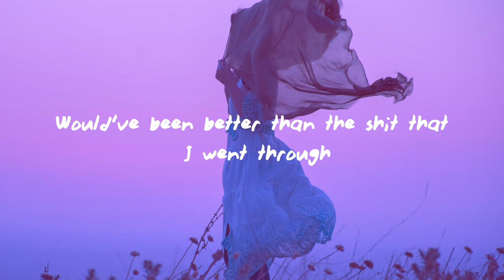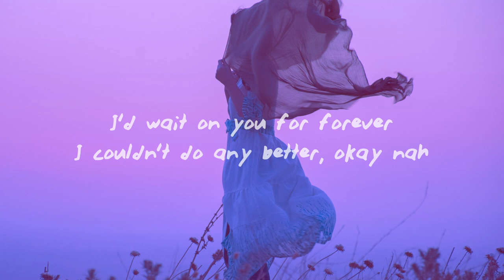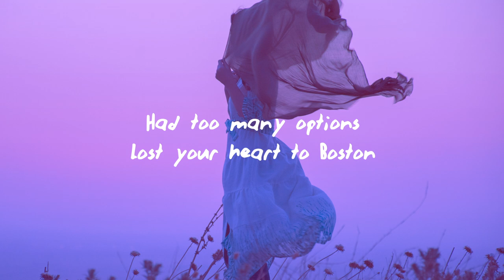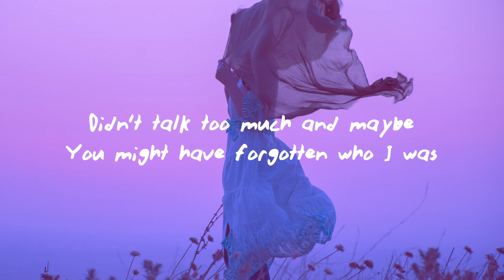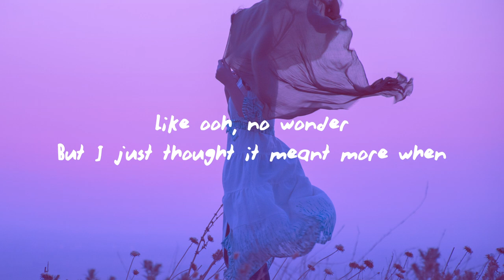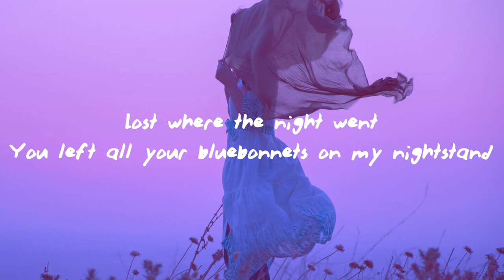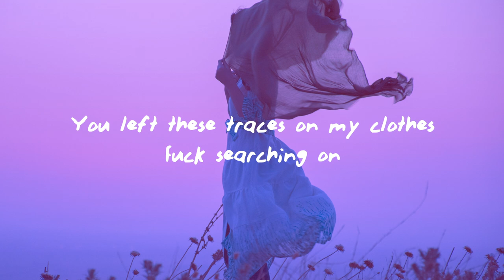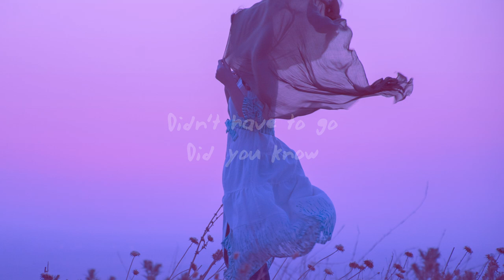Austin George - Bluebonnets (Lyrics)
♫Austin George - Bluebonnets

(Lyrics):
[Verse 1]
Wish I woulda crashed my car on the day that I met you
Would've been better than the shit that I went through
Told me 'bout your friends passed out in the restroom
Thought it was settled, guess we were on different levels
You like the watch with the bezel
I like the time when it's special
I'd wait on you for forever
I couldn't do any better, okay nah
But I just thought it meant more when

[Chorus]
You left all your bluebonnets on my nightstand
Changed all my flight plans
Lost where the night went
Had too many options
Lost your heart to Boston

[Verse 2]
Yeah when I met you we were both on drugs
Didn't know enough
Didn't talk too much and maybe
You might have forgotten who I was
You been on the run
What you running from now, baby?
Like ooh, no other
Yeah, you know that these bitches can't touch ya
Like ooh, no wonder

[Outro]
You left these traces on my clothes
Fuck searching on
Didn't have to go
Did you know